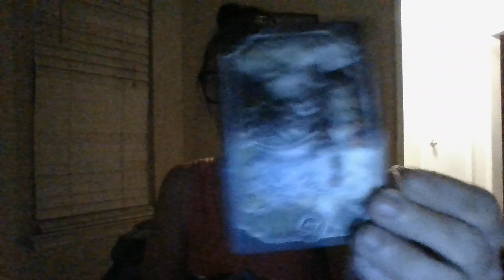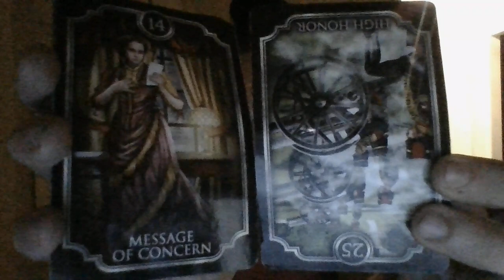ATOXICFAMCOLLABWITHANEXINPASTTOGANGSTALK,TARGET, ANDHARRASS.REALIZEYOUARETHETRUTHPREDCAMETRUE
Gifts: address upon request- text